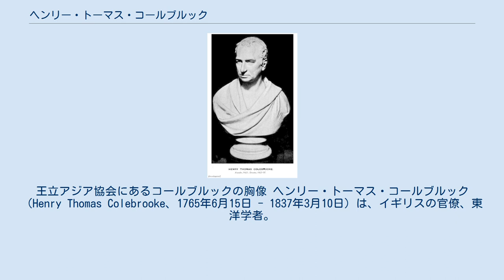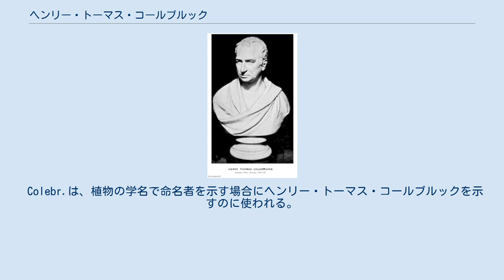ヘンリー・トーマス・コールブルック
王立アジア協会にあるコールブルックの胸像 ヘンリー・トーマス・コールブルック（Henry Thomas Colebrooke、1765年6月15日 - 1837年3月10日）は、イギリスの官僚、東洋学者。
インドに長年住み、ウィリアム・ジョーンズやチャールズ・ウィルキンズをついでインド学の基盤を固めた。
 ヘンリー・トーマス・コールブルックは、銀行家ジョージ・コールブルックの子としてロンドンに生まれた。
父のジョージは1769年にイギリス東インド会社社長(chairman)に就任した。
1782年に東インド会社の書記官(writer)としてインドに渡り、カルカッタ、ティルフト、プールニヤー、ミールザープルなどの地に赴任した。
役人としての仕事と同時にコールブルックはインドでサンスクリットをはじめとする東洋諸言語を学び、1794年以降ベンガル・アジア協会の機関誌に論文を発表した。
 1805年以降はカルカッタで裁判官をつとめ、同年フォート・ウィリアム大学のヒンドゥー法とサンスクリットの教授に就任した。
1807年にベンガル・アジア協会の会長に選出された。
同年、ベンガル評議員(英語)に選ばれた。
 1814年、32年間滞在したインドを離れ、イギリスに帰国した。
コールブルックは多数のサンスクリット写本をインド省にもたらした。
イギリスでは王立天文学会(1820)や王立アジア協会(1823)の創立メンバーだった。
 コールブルックの研究分野は、インドの法律・産業・数学・言語・哲学など多方面にわたる。
 没後に論文集が出版されている。
コールブルックの主要な論文「ヴェーダ、すなわちヒンドゥー聖典について」(1805)はこの論文集に収録されている。
 Colebr.は、植物の学名で命名者を示す場合にヘンリー・トーマス・コールブルックを示すのに使われる。